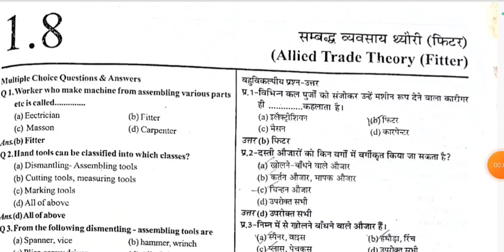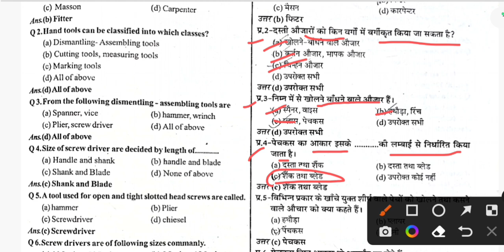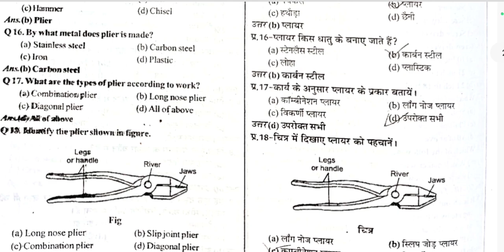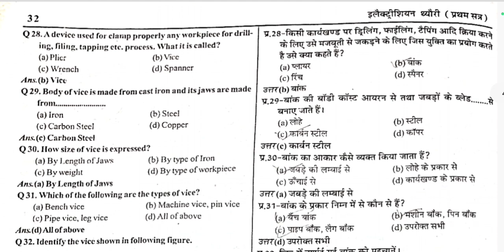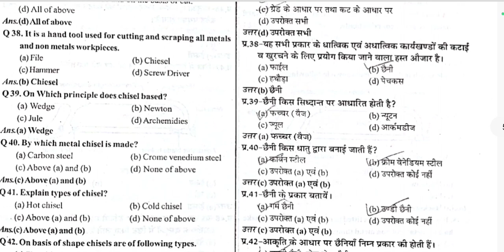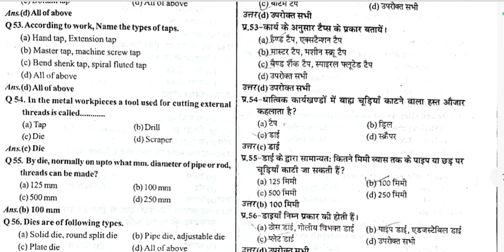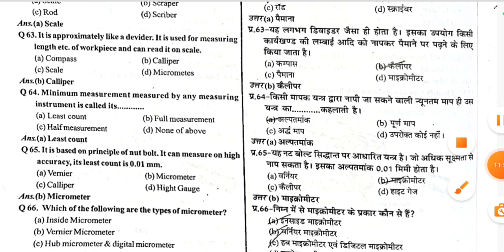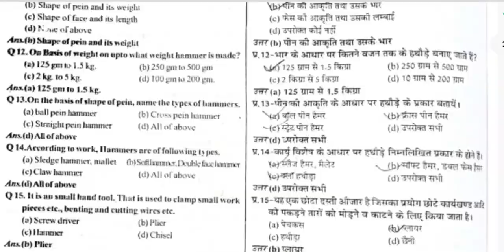iTi Electrician Theory 1st Year important Question//Exercise -08//Part -08//Book objective Question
(1) iTi Electrician Theory 1st Year important

(2) iTi Electrician Theory 1st Year important

(3) iTi Electrician Theory 1st Year important

(4) iTi Electrician Theory 1st Year important

 (5) iTi Electrician Theory 1st Year important

 (6) iTi Electrician Theory 1st Year important

 (7) iTi Electrician Theory 1st Year important

iTi Electrician 1st Year class,
iti Electrician 1st Year important Question,
electrician Theory important MCQ,

BY.
        Guddu sir(S.S.P)